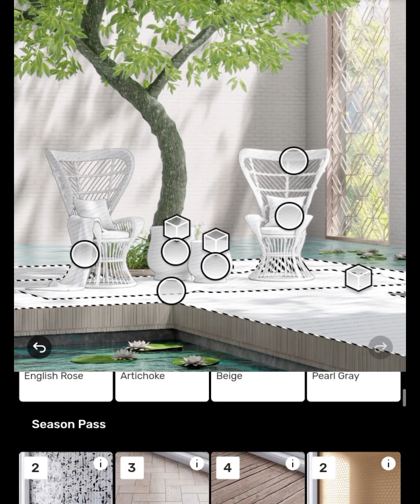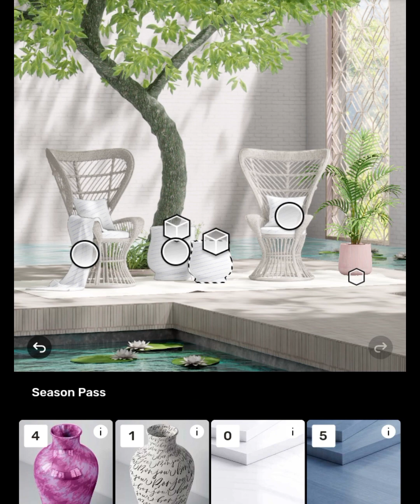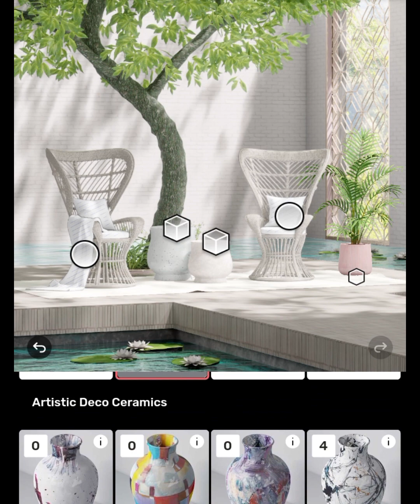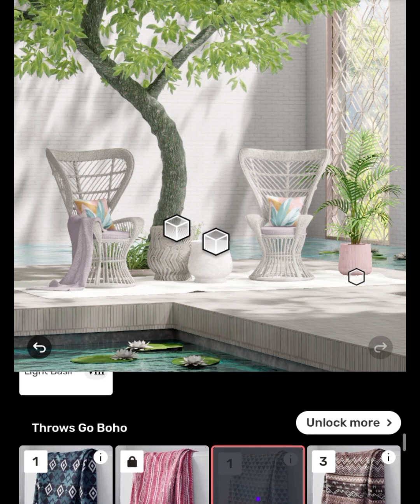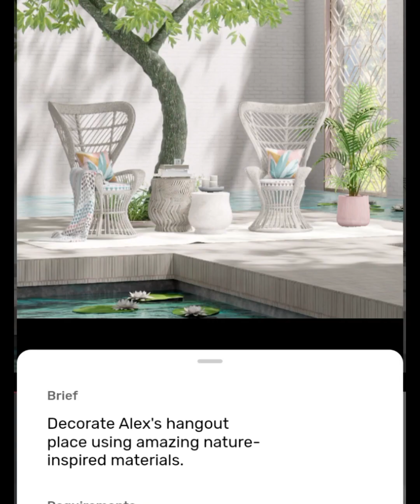Redecor game Ideally design Backyard 1